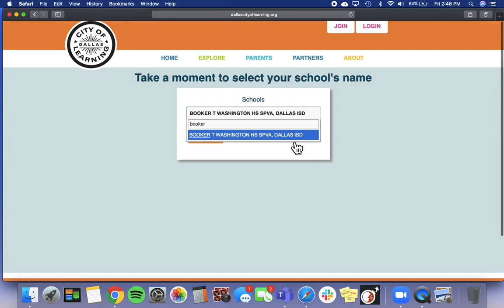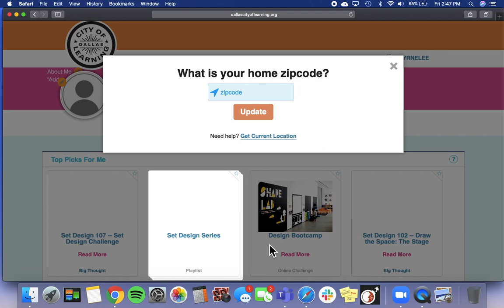Dallas City of Learning - How to Sign Up